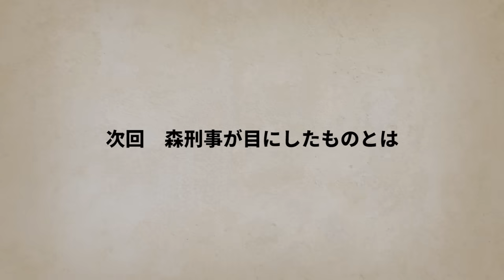【ニート極道2-43】揺れ動く界転・御焼連合…警察側に漂う不穏な空気‹乱戦編９›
※幹部・子分コースは別サイトへ移行中です。ご検討いただける方は、構成員コースにご加入ください
※iPhoneやiPadをご利用の方のメンバーシップ加入方法は下記をご覧ください

★LINEマンガを公開しています！

★LINEスタンプを販売しました！

CV 伊佐治 ：ヤシロこーいち様